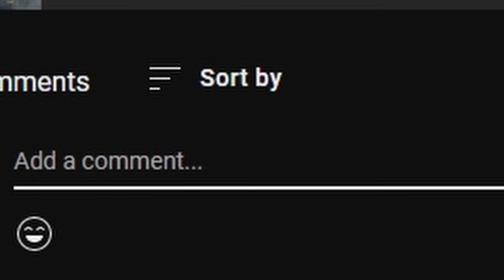Assassin's Creed | Who's The Deadliest Kenway?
The most legendary family in Assassin's Creed...The Kenways. Edward, Connor, and Haytham are all some of my favorite characters in Assassin's Creed and each one is extremely deadly. But which of these sassy family members is the deadliest?

00:00 Introduction
02:28 Edward Kenway
03:50 Haytham Kenway
05:29 Connor Kenway
06:26 Who's The Deadliest Kenway?